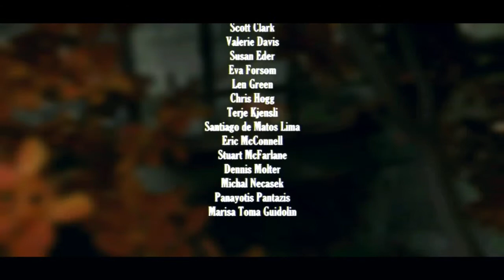Scratches Director's Cut #9 END